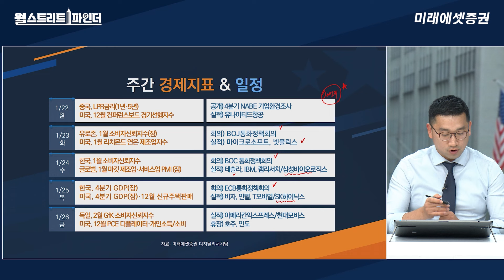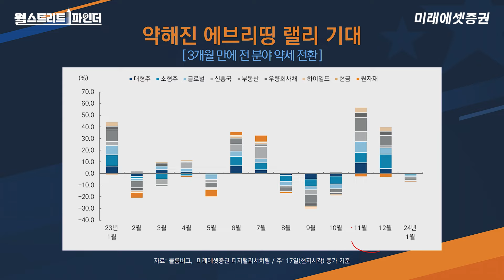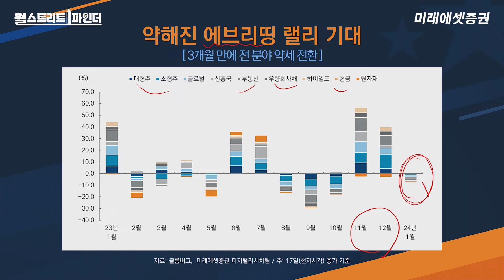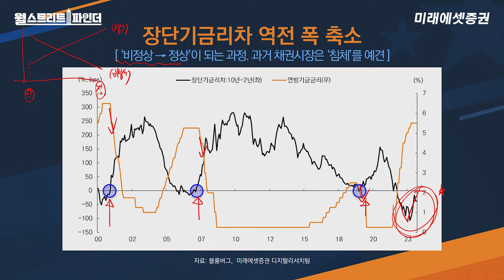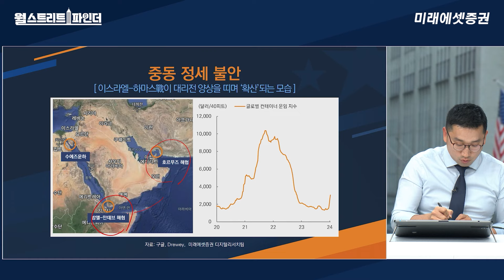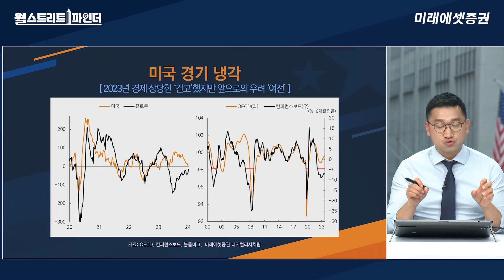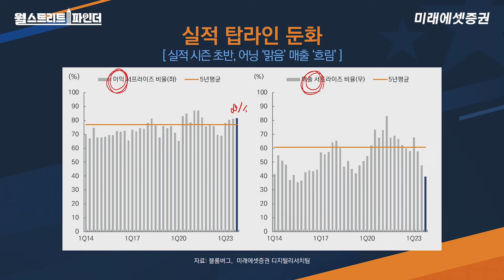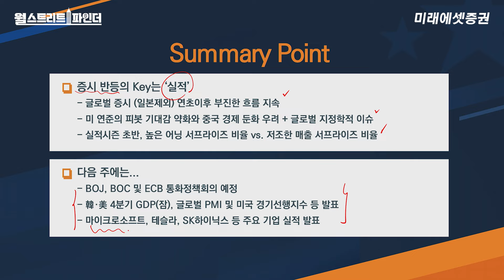[월스트리트파인더] 증시 반등의 KEY는 '실적?!' | 2024.01.19(금)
[월스트리트파인더] Ep.80 증시 반등의 KEY는 '실적?!'

00:00 시작
00:10 오프닝
00:35 주간 경제지표 & 일정
03:07 금리인하 기대
06:45 국채수익률 반등
08:42 장단기금리차 역전 폭 축소
10:28 달러 강세
12:27 중동 정세
15:11 미국 경기 냉각
16:16 실적 탑라인 둔화
17:28 Summary Point
18:30 클로징

월스트리트파인더 Ep. 80
증시 반등의 Key는 ‘실적’?

주요 경제지표 및 일정(1월 22일~1월 26일)
日·유로존 통화정책회의, 美 4Q GDP, 테크실적

FOMC 구성원들의 최근 발언 정리(1월 19일 기준)
올해 금리인하는 'OK', 3월 인하는 'NO'